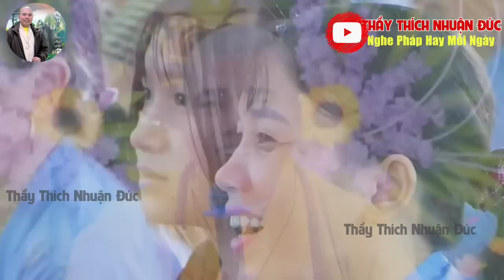Bị Chồng Bỏ Phật Tử Khóc Lóc Bắt Xe Đến Chùa Chia Sẻ Và Xin Thầy Lời Khuyên Phải Làm Gì?